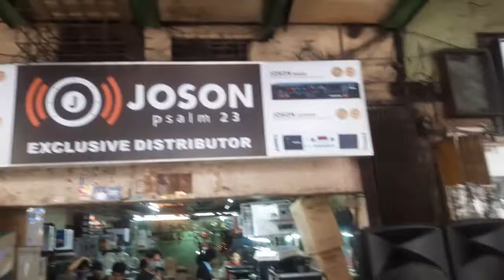Sound check of URANUS & Kanta Pro processor Speaker used is Thum Box Vlog by ' JONZ GAMBOA